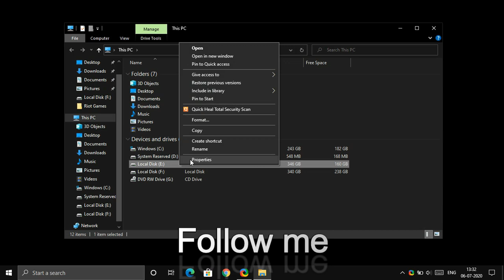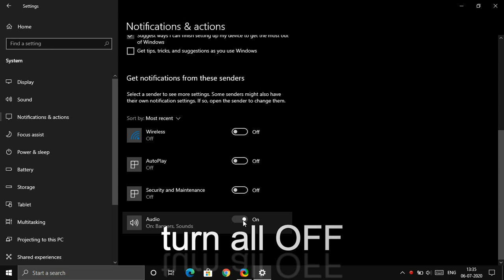HOW TO BOOST FPS IN FORTNITE CH2 SEASON 3 IN 2 MINUTES | DRASTICALLY BOOST FPS IN FORTNITE